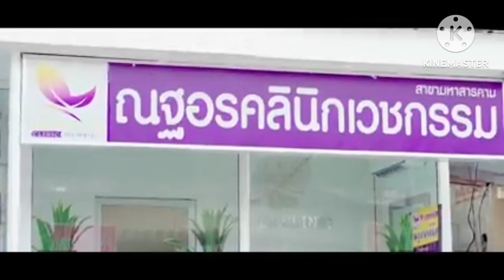ทับทิมกรอบ รถถัง & วี่วี้ ไทแบนด์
เพลง ทับทิมกรอบ
ศิลปิน รถถัง & วี่วี้ ไทแบนด์